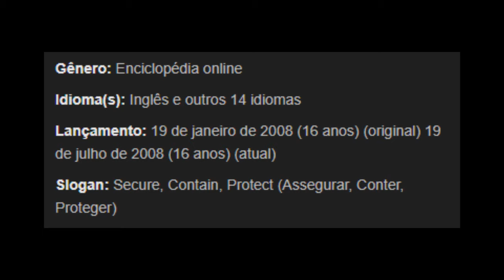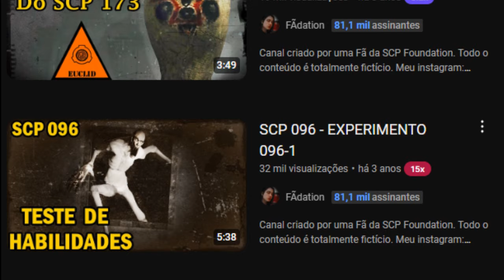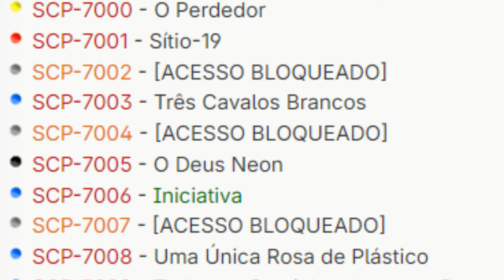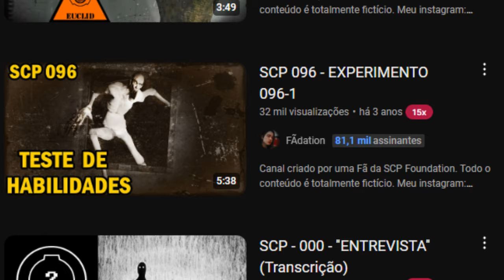O AUGE e a QUEDA da FUNDAÇÃO SCP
Durante alguns anos a Fundação SCP teve sua ascensão, seu auge e tristemente sua queda. Quais foram os motivos que causaram tudo isso?

Conta no app vizinho: @mlillinz

Créditos:

SCP WIKI